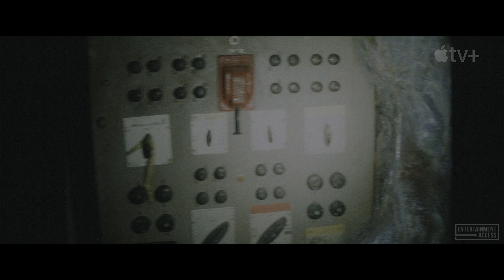MONARCH: LEGACY OF MONSTERS Trailer 2 (2023) Godzilla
Watch the official trailer for Monarch: Legacy of Monsters! Streaming on AppleTV+ November 17, 2023.

After surviving Godzilla's attack on San Francisco, Cate is shaken yet again by a shocking secret. Amid monstrous threats, she embarks on a globetrotting adventure to learn the truth about her family—and the mysterious organization known as Monarch.

Watch MONARCH: LEGACY OF MONSTERS for free with a trial subscription ➤

© Apple TV+